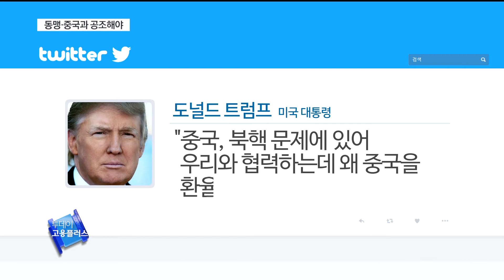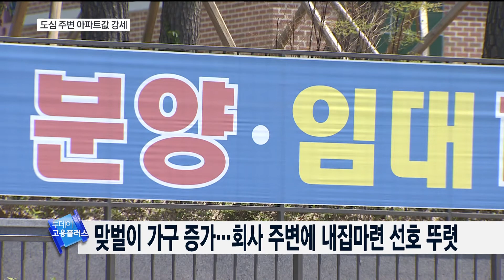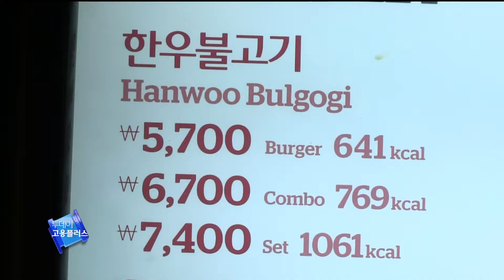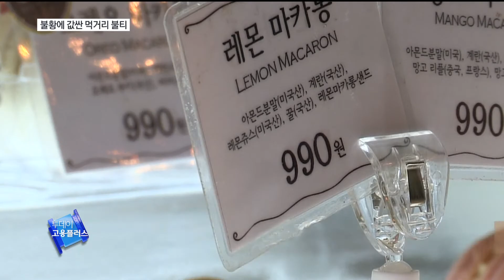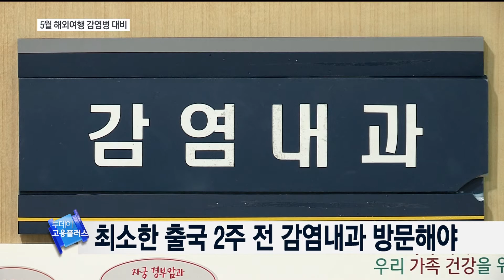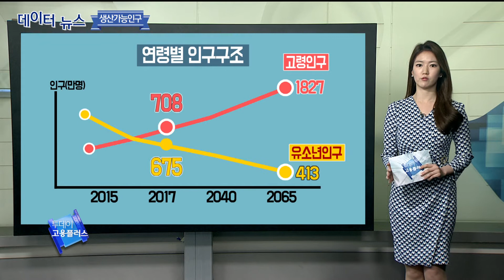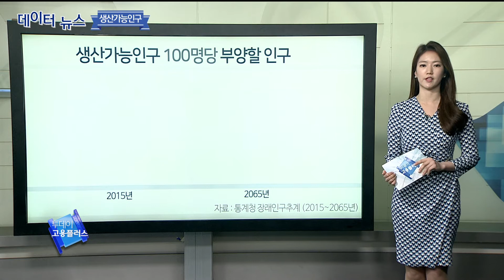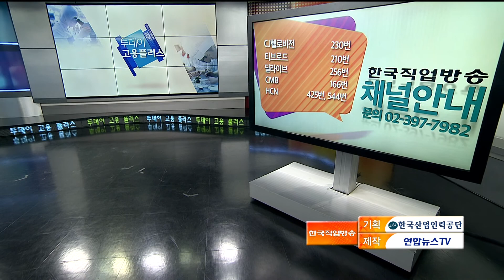[투데이 고용플러스 170417]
mc 강설이

◎ 리포트
삼성, 16일 마지막 그룹공채 시험…하빈기부터 계열사별 채용
트럼프 '北비핵화 거부시 대책 마련' 지시…"미군은 강력"
강남 전셋값 뛰자 도심 아파트값 강세…종로·성동 등 인기
'혼술' 한다고 무시해서?…술집서 난동 부린 30대
불황 속 '저렴이' 열풍…만원으로 하루 끼니를?
5월 황금연휴 해외 간다면…지금부터 풍토병 예방접종

◎ 단신
LH 신입 공채 경쟁률 80대 1
한반도전쟁설에 금괴사재기…미니골드바 판매 300%↑
금융권 '유리천장'…12만 임직원 중 여성임원 21명
전기차 급속충전기 180기 추가 설치…모든 시·군에 보급

코너진행자 구본아 캐스터

◎ 데이터뉴스 - 생산가능인구
올해부터 우리나라의 생산가능인구가 감소세로 돌아섰다. 우리와 인구 구조가 비슷한 일본의 경우는 이미 인력 부족현상 때문에 정부가 대책을 내놓았다는데, 우리나라의 현실을 어떨까? 생산가능인구 감소 현상에 대해서 알아본다.